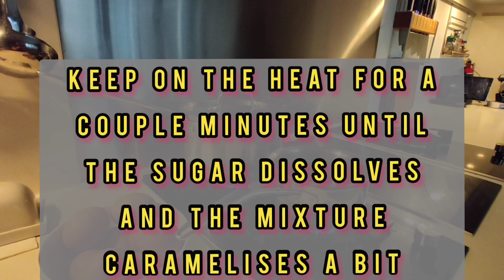How to make Ramen Egg ( soy marinated ramen Eggs ) | The Memories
The mixture of soy mixtures ( or natural sweetener of your choice) yields amazing flavour for all your tastes; sweet, salty, earthy, with a wonderful umami quality too. And, although I recommend a 3 hour minimum marination time, these eggs can be marinated overnight ( or even 1-4 nights!) and will get more and more deliciously tasty. ⭐⭐⭐